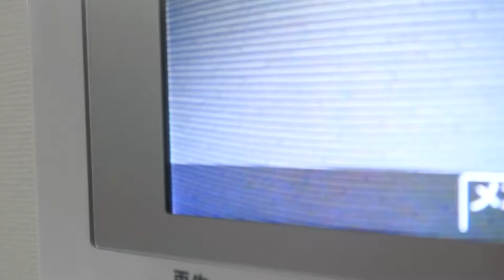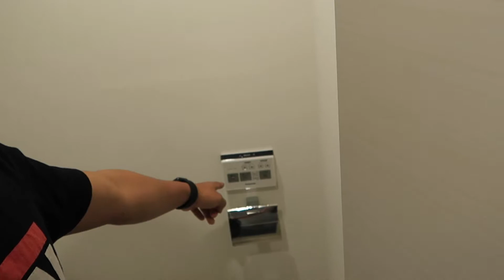I'm Moving Out!! [VLOG #47]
Finally moving out of my parent house and living on my own. I am sure that this will not be easy, but I hope that I can grow from this.

My New Vlog Setup:
My main camera
My second camera
Joby (Gorillapod)